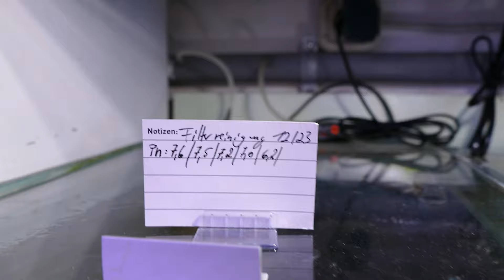500 KM für einen FISCH ! I TAX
(Werbevideo)

Hi ihr Fischlinge,

in diesem Video zeige ich euch nicht nur die Schmetterlingsbuntbarsche und das versprochene Update, sondern ich nehme euch mit in den Zierfischgroßhandel um einen ganz besonderen Fisch zu kaufen.

Wenn du mich unterstützen möchtest nutze gerne diesen Link zum Shoppen bei Garnelio

0:00 Vorwort
0:28 Intro
0:34 Video von letzter Woche
1:14 Anmoderation
1:58 Zierfischgroßhandel
7:30 Diese Fische hätte ich gerne
12:10 Große Fische
17.43 Motoro Stechrochen
20:31 Prinzessin von Burundi
25:24 500 Km für diesen Fisch
27:11 Update Ramirezi
33:25 Fetzenkugelfisch Tetraodon baileyi
38:11 Abmoderation
39:30 Abmoderation

Tobi